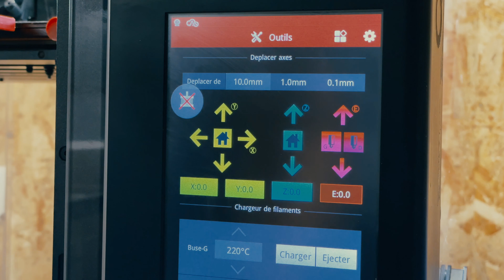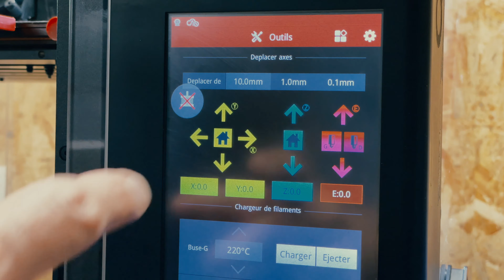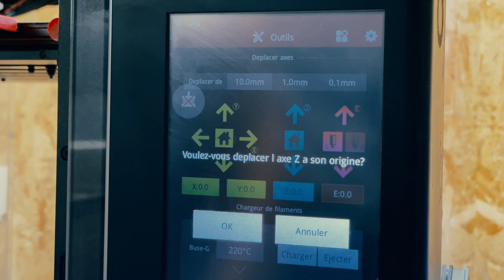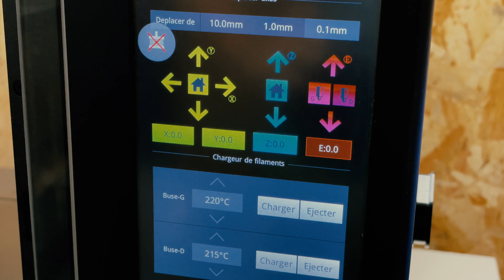Raise3D Pro2 / Pro2 Plus Z-offset adjustment - OKM3D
In this video we explain how to adjust the Z-offset on the Raise3D Pro2 series.